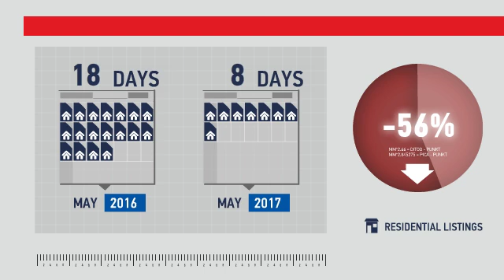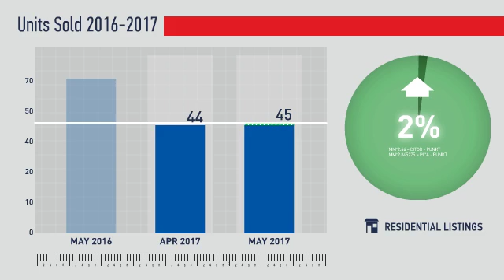Sherrelwood, Twin Lakes & Berkley,CO, Real Estate Market Update from REMAX Alliance,June, 2017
REMAX Alliance Video Update recapping market activity within Sherrelwood, Twin Lakes & Berkley, CO, during the month of June, 2017